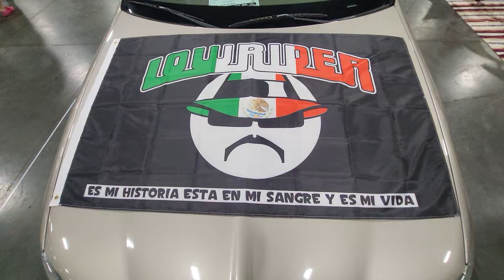Salt lake city lowrider super show 2024 we out here.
I am so glad to be a part of this especially because this was my daughters and I first lowrider super show together. 2024